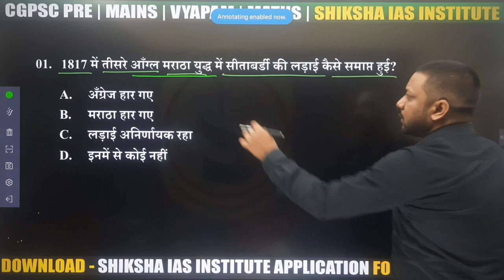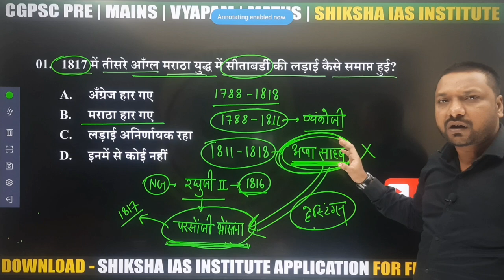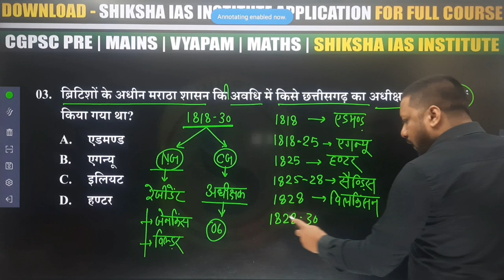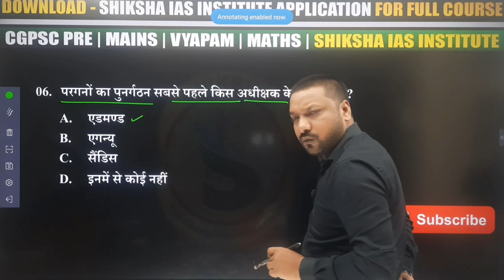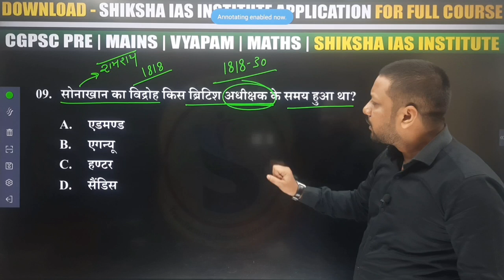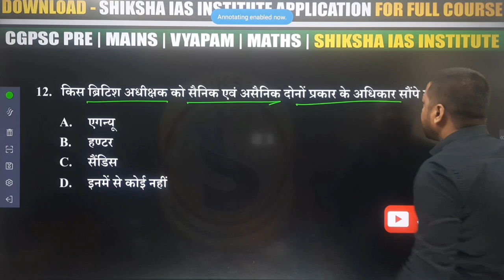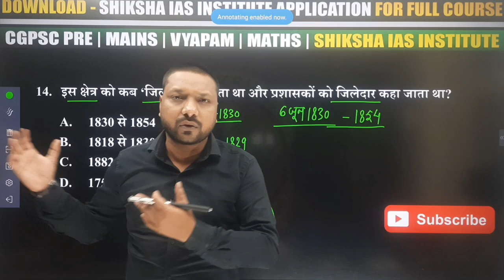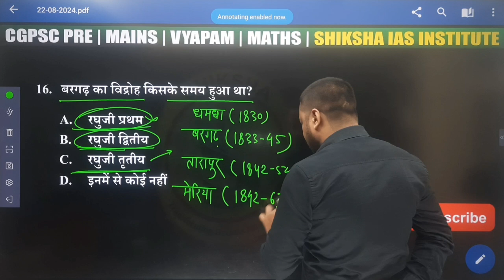छत्तीसगढ़ का इतिहास | ब्रिटिशों के अधीन मराठा व पुनः मराठा शासन |HOSTEL WARDEN| BY-MUKESH BHAGWAT SIR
36 Mall Road Mangla Chowk Bilaspur

More Link :-.